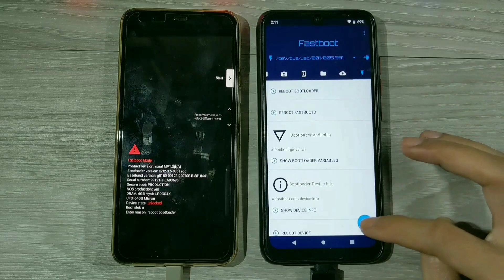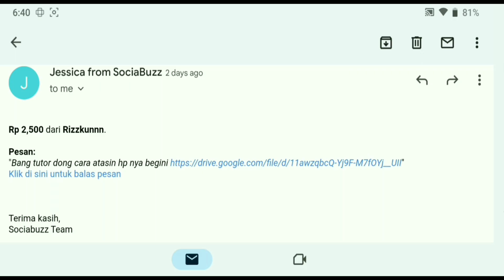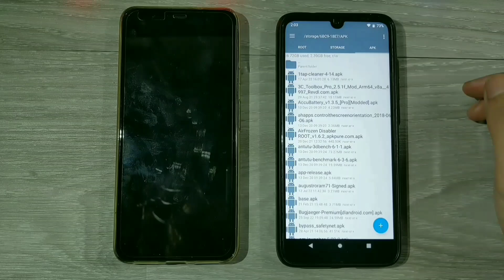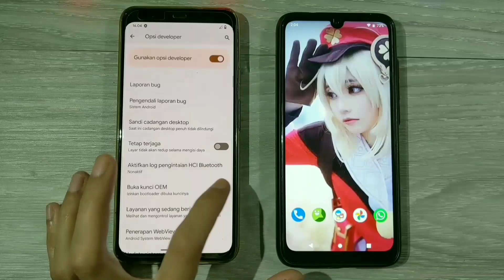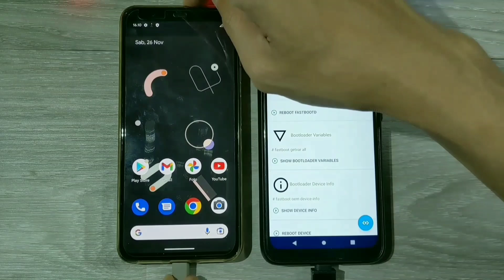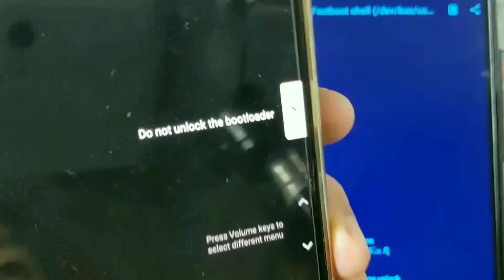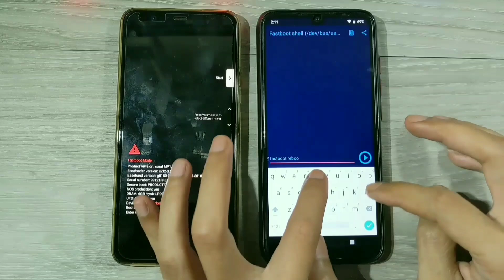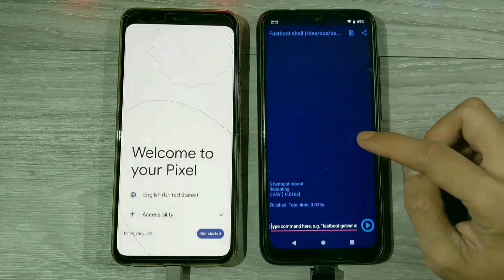Unlock Bootloader Android Tanpa Repot dengan Cara Ini!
Cara unlock bootloader hanya dengan menggunakan 2 hp android dan otg.